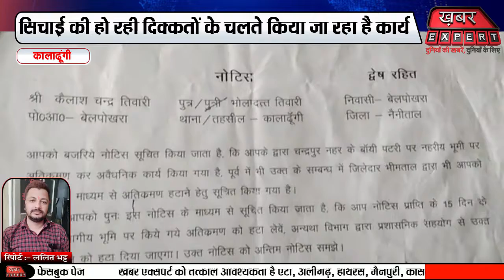कैलाश चंद पुत्र भोला दत्त तिवारी ने स्वयं के खर्चे से हटा दिया अतिक्रमण !